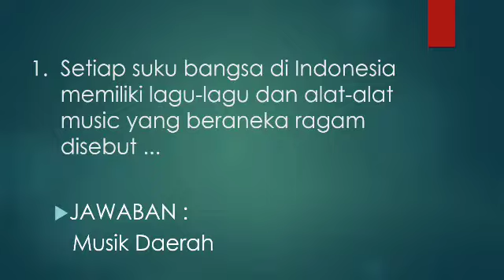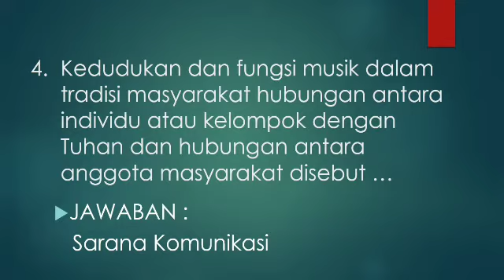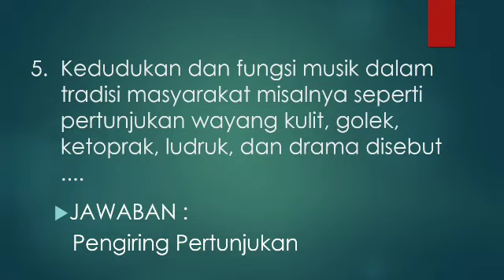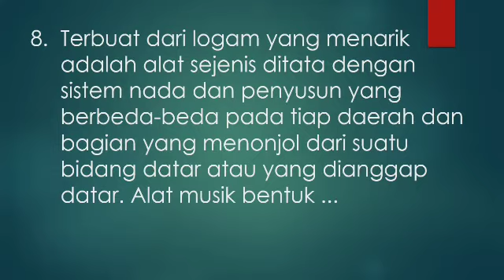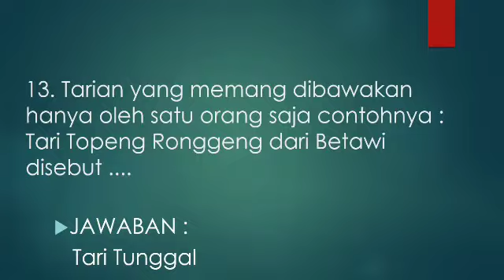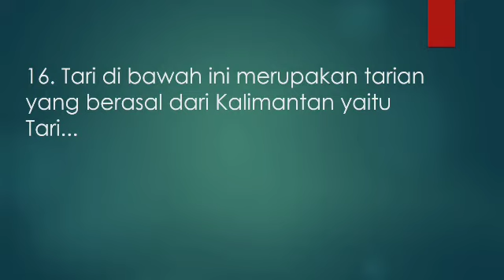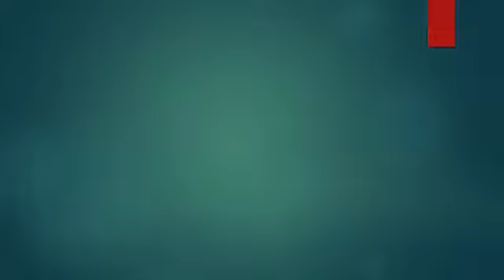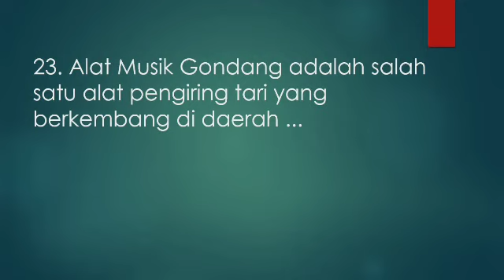Review Pembelajaran Soal Formatif 2 SBK kelas 8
Assalamualaikum warahmatullahi wabarakatuh. Selamat pagi hari ini Ustad menjelaskan tentang Materi pembahasan soal Formatif 2 SBK kelas 8. Dimohon Ananda bisa menonton video yang sudah Ustad buat ini. Insyaallah Ananda bisa menjadi pembelajaran SBK hari ini. Setelah mengikuti Formatif 2. Terimakasih